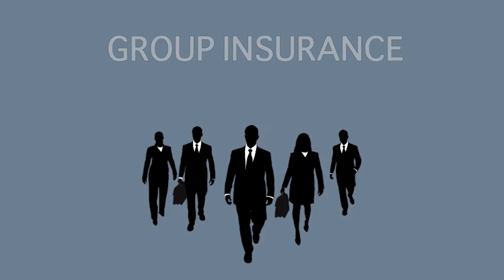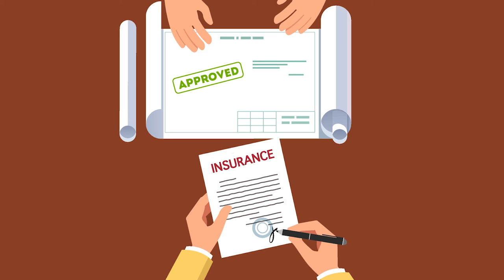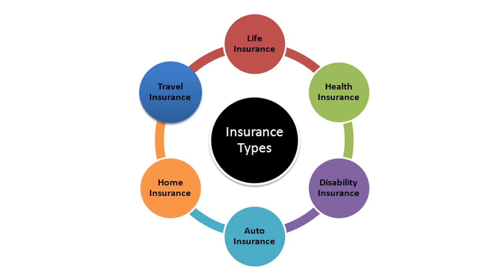11 Insurance & Risk Management Odia